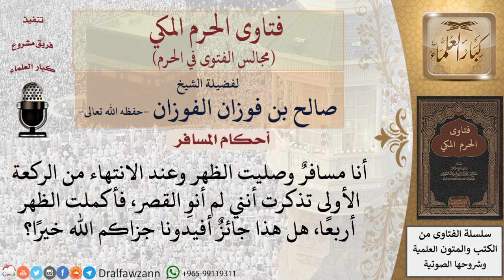ما حكم الإتمام للمسافر؟ فتاوى الفوزان